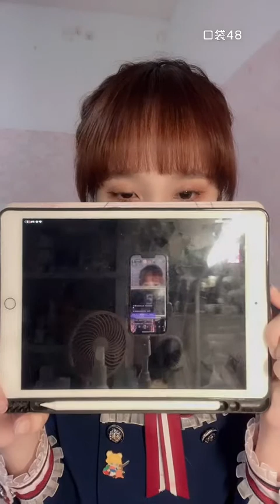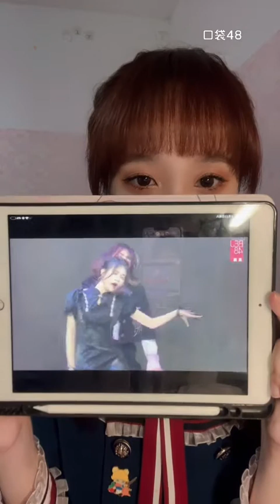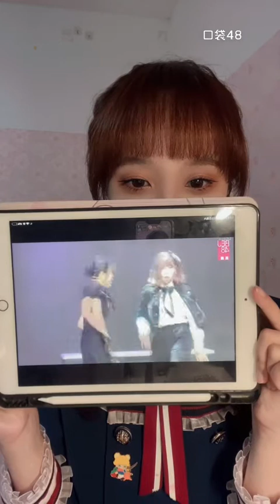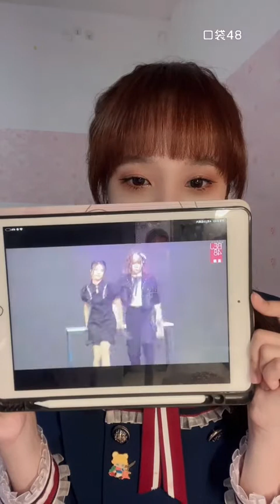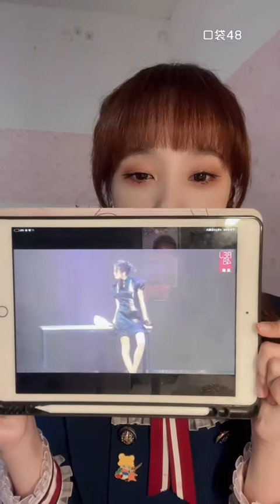【SNH48】【林佳怡】20220423 20:25 口袋48直播